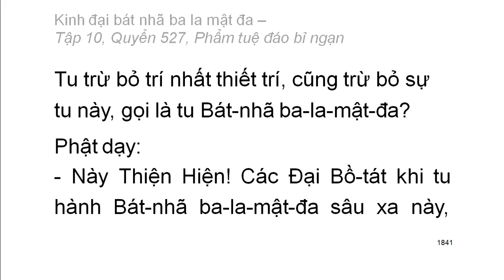600 quyển Kinh Đại Bát Nhã Ba La Mật Đa: Quyển .../600 (tiếp) (đọc lần 2) (rất hay)